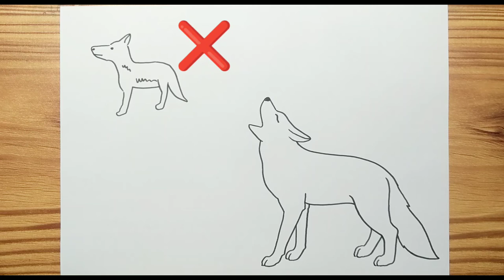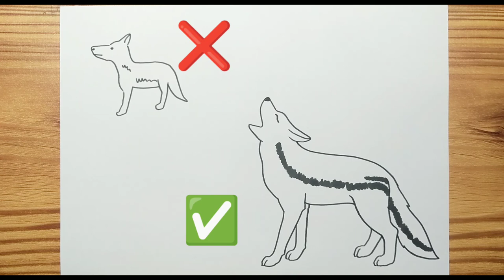How to draw A COYOTE Easy for kids